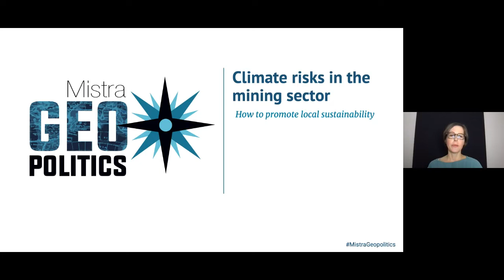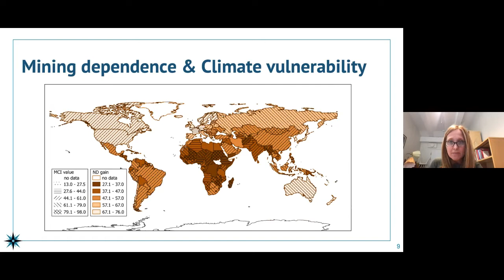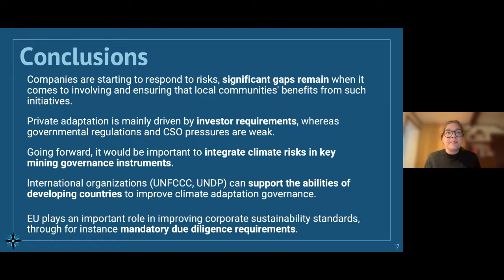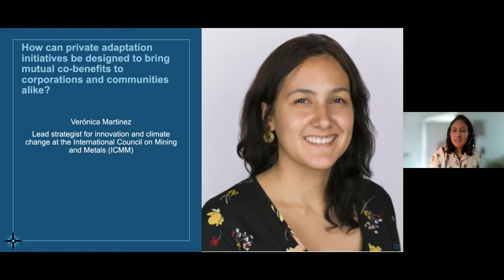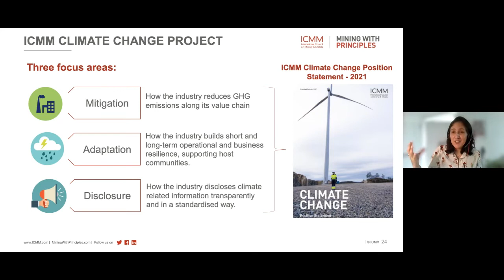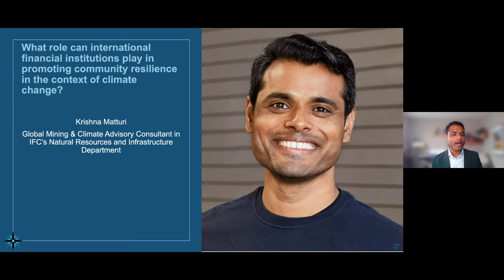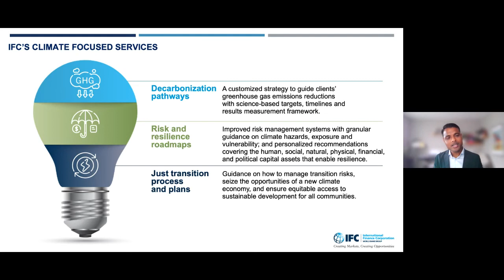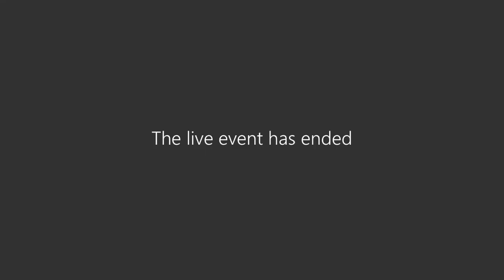Climate risks in the mining sector: how to promote local sustainability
The mining sector is critically important for the low-carbon transition and the fulfillment of the UN 2030 Agenda. However, mining is associated with pressing environmental and social challenges in extraction sites, many of which are likely to be exacerbated by climate change. Watch this webinar with high-level speakers to learn more about climate risks in the mining sector.

In this webinar, recorded 5 May 2022 and hosted by SEI and Mistra Geopolitics, researchers from Stockholm University and Mistra Geopolitics present their findings from the report “Climate risks and community resilience in the mining sector,“ and the results was discussed with prominent speakers. In the report, the adaptation responses of the 37 largest global mining companies have been analysed, and to what extent private initiatives have been regulated by states.

The webinar was moderated by Andrea Lindblom, Senior Communication Officer at SEI and Maria Cole, Senior Communications Officer at SEI and Communications Lead of Mistra Geopolitics.